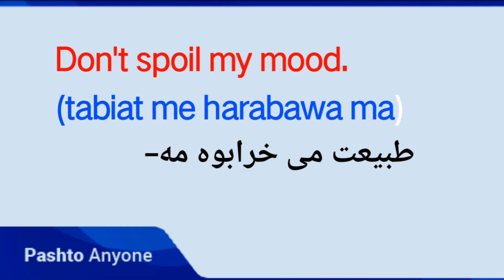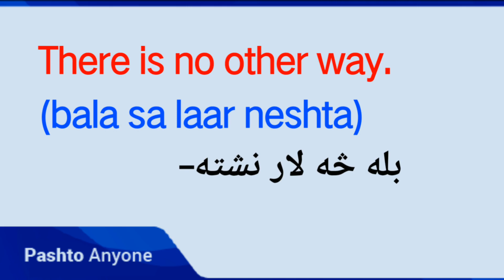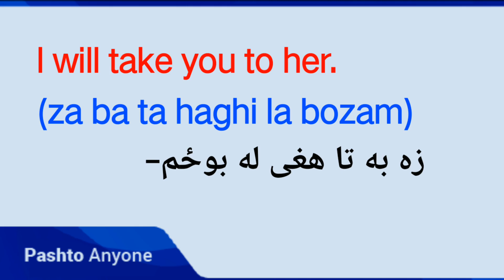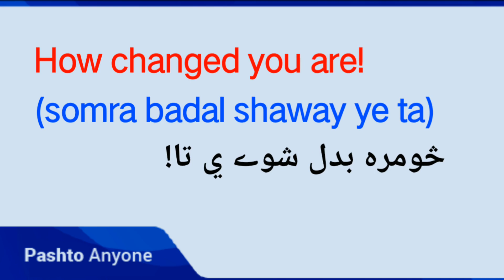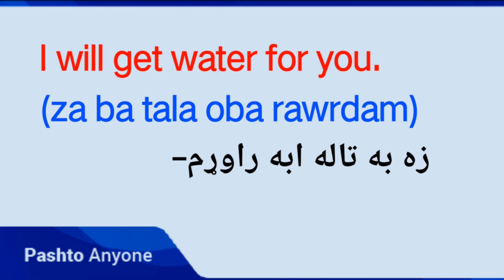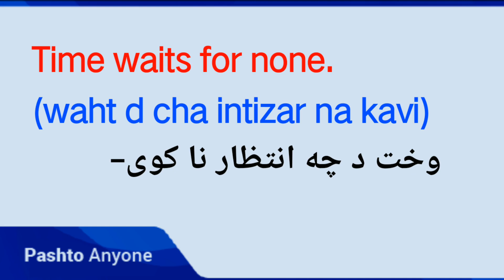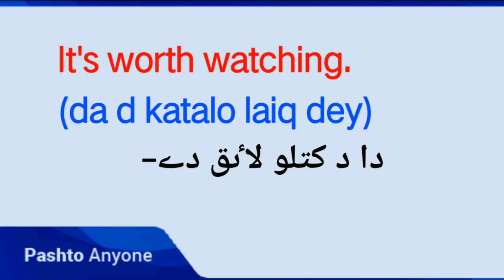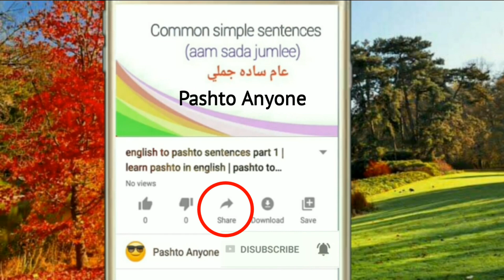English to Pashto sentences lesson 261 | learn pashto language | english to pashto learning